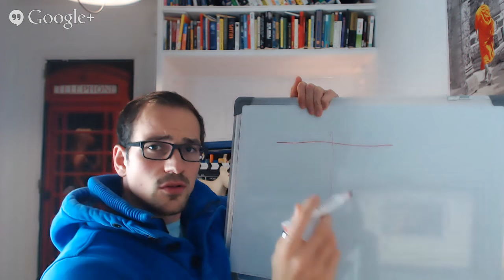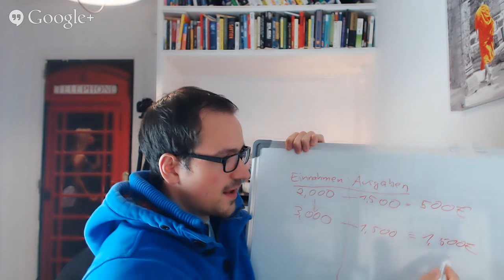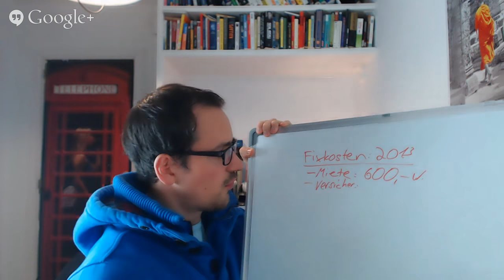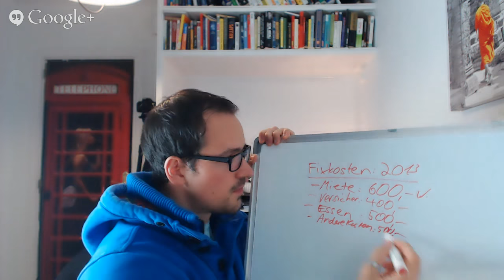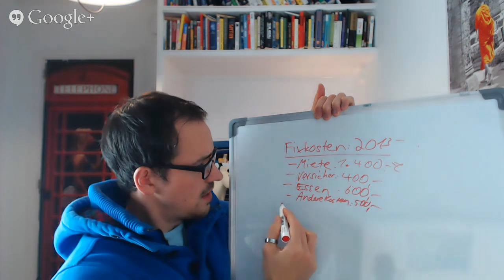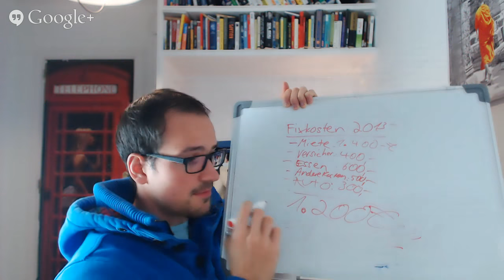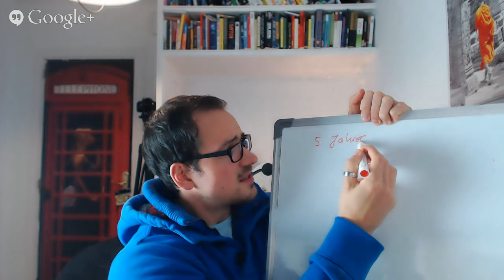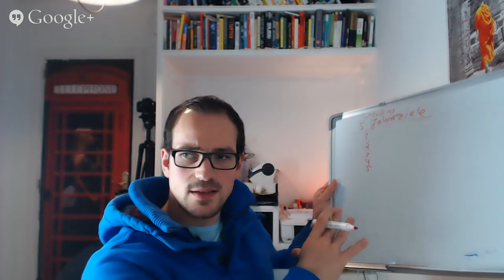Finanzielle Vorsätze & Ziele für 2015